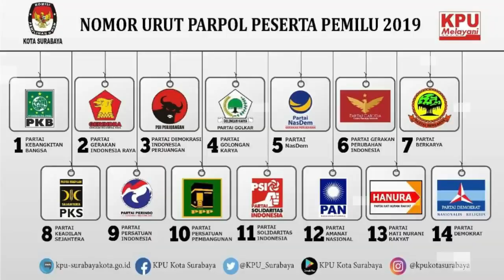HEB0H! BARU TERKUAK KENAPA PRABOWO JADI MENTERI JKW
GELORA.CO - Mantan Juru Kampanye Prabowo Subianto pada Pilpres 2019 Eggi Sudjana mengungkap ketakutan Ketum Gerindra.

Eggi Sudjana menyebut ketakutan itu yang akhirnya membuat Prabowo rela maju sebagai menteri Presiden Joko Widodo (Jokowi).Mulanya, Eggi memaklumi keputusan Prabowo untuk menjadi Menteri Pertahanan di Kabinet Indonesia Maju.

"Saya sebagai pendukung Prabowo, dan saat beliau masuk di situ (kabinet Presiden Joko Widodo), saya terima rasionalitasnya," ujar Eggi dalam diskusi bertajuk 'Sinyal Persatuan di Balik Kabinet yang Bikin Kaget' di Setiabudi, Jakarta Selatan, Selasa (5/11/2019).